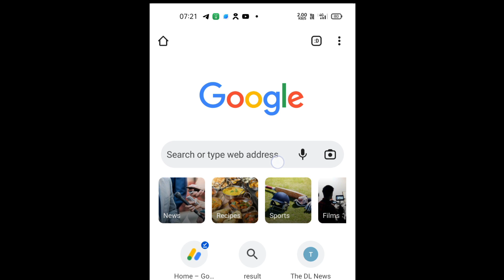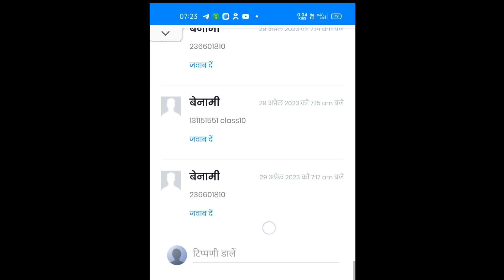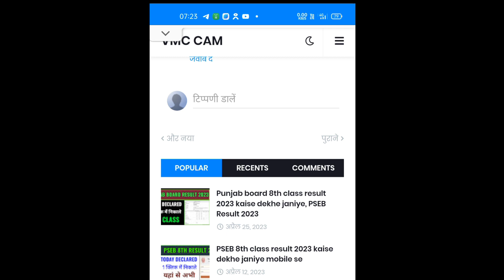mp board 10th class result 2023 kaise dekhe, how to check mp board 10th class result 2023, mp result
mp board 10th result 2023 scorecard kaise nikale, mp board 10th result 2023 kaise nikale online mobile se, mp board 10th result 2023 kaise check kare, mp board 10th result marksheet kaise dekhe,